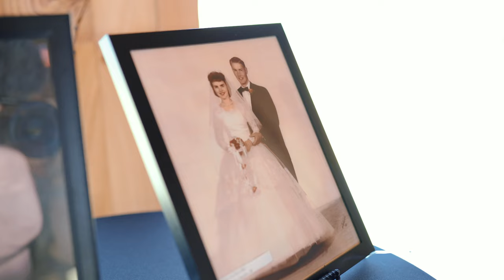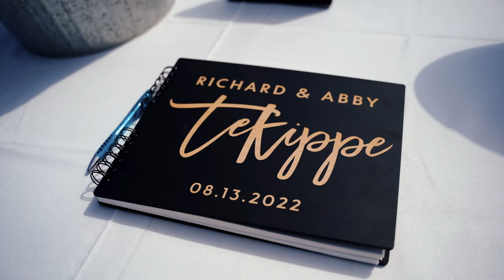TeKippe Wedding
A B B Y + R I C H A R D

8.13.22
Dallas Center, IA

Videographer: Foxtail Films
Photographer: Katie Pals Photography
Venue: 3 Sisters Barn
Food: Lidderdales Country Store
DJ: Andy Haleen from Complete Weddings
Cake: Stallies Sweets - Haley Wedemeier